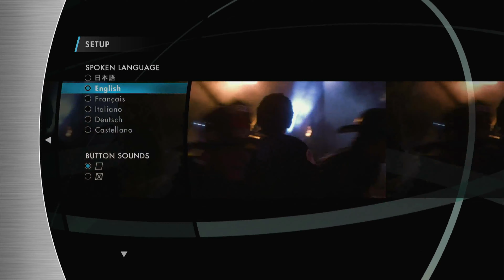Backdraft 30th Anniversary BD Menu(Taiwan Version)